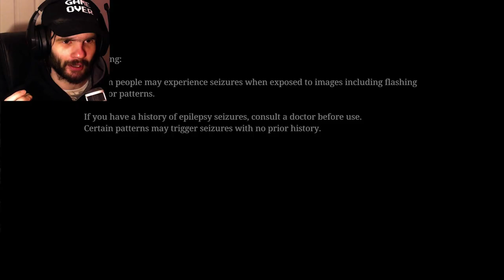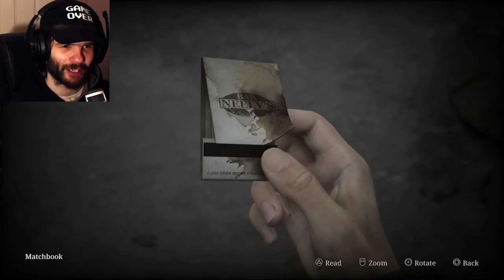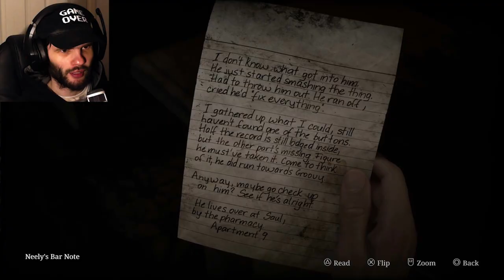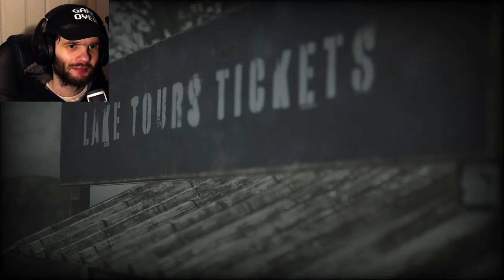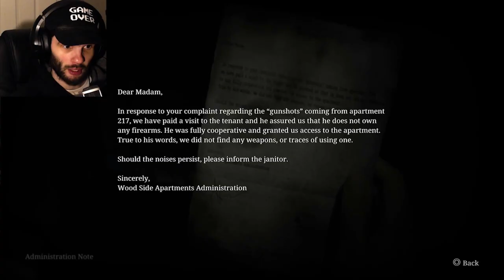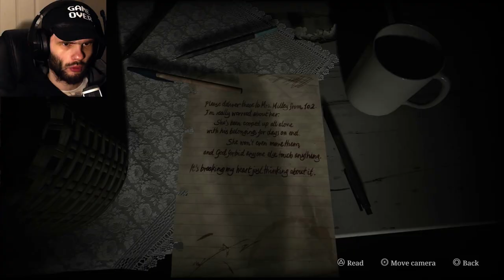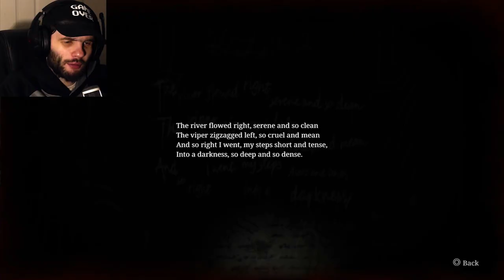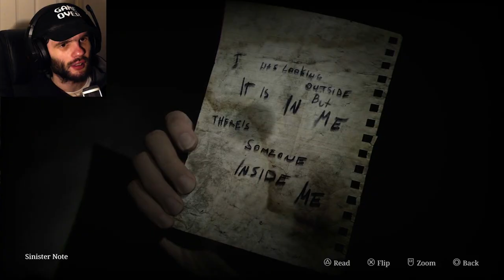WAITED TWO YEARS FOR THIS!!! | Silent Hill 2 Remake #1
WELCOME WELCOME BACK TO THE TITITULAR TOWN KNOWN AS “SILENT HILL”!!!

The last Silent Hill game I played on the channel was The Short Message and…. meh.

BUT HERE, WE FINALLY HAVE SILENT HILL 2 AND AAAAAAAAGHHHHHHH IM SO EXCITED!

As the title conveys, I have waited SO LONG for this to come out! (Came out at a time that’s an inconvenience for me, but I’ll manage haha)

I seriously cannot WAIT to play more of this!

00:00 intro
04:08 faffing in settings
13:50 game: one
52:45 game: two
1:31:30 game: three